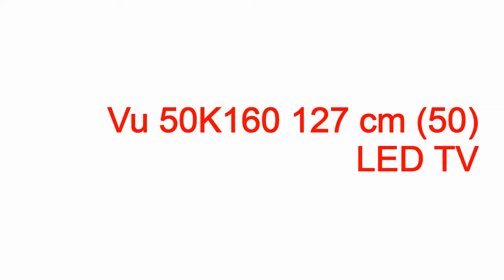bell vu tv guide